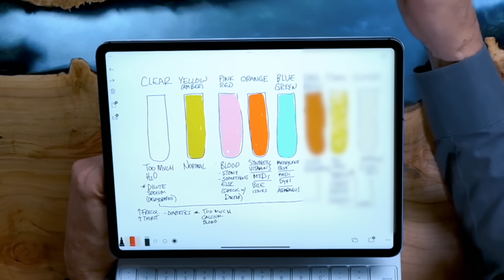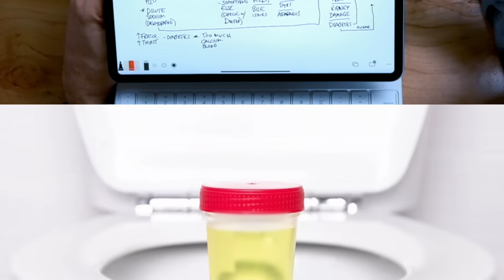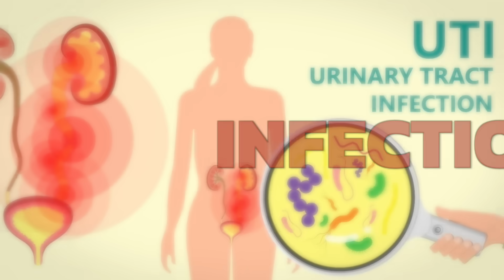What Your URINE COLOR Says about Your Health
Discover how urine color can be used as an indicator of what’s going on deeper inside your body.

0:00 Introduction: Urine colors explained
0:34 Clear urine
1:14 Normal urine color
1:34 Red urine
2:11 Orange urine
2:42 Blue urine/green urine
3:02 Dark brown urine
3:11 Foamy urine
3:55 Cloudy urine

Today, we’re going to talk about how the color of your urine can tell you what’s going on inside your body. Urine is filtered blood. Nephrons recycle good materials back into the blood and remove toxins and waste through your urine.

If you have clear urine, you’re drinking too much water. Too much water dilutes sodium and makes you dehydrated. Hydration is achieved with the right amount of electrolytes and the right amount of water. Only drink water when thirsty, especially when you’re not working out or sweating.

Normal urine color should be amber, yellow, or straw-colored. The yellow color comes from a pigment in your blood.

Red or pink urine usually signifies blood. This can be caused by a kidney stone, infection, or something more serious. Menstruation can also contaminate the urine, turning it pink. Always seek help from your doctor if you suspect that you have blood in your urine.

Orange urine or fluorescent yellow urine is usually the result of synthetic vitamins, especially B vitamins. It can also be the result of dyes from certain medications. Orange urine can also signify underlying gallbladder or liver issues, but this is not very common.

Blue urine is caused by methylene blue, certain medications, and artificial colors. Sometimes, asparagus can turn your urine green!

Dark brown urine means you’re dehydrated and need more fluids. Very dark brown urine could potentially point toward a liver problem.

If your urine has a normal color but is foamy, your protein consumption may be too high. Foamy urine may also potentially be caused by chronic kidney disease. Foamy urine often occurs in diabetics. If you have foamy urine, try cutting your protein intake to see if it helps.

Cloudy urine usually signifies infection. Most UTIs are caused by E. coli bacteria. Too much sugar in the diet can feed this bacteria.

I hope this explains how the color of your urine can be used to help identify health concerns.